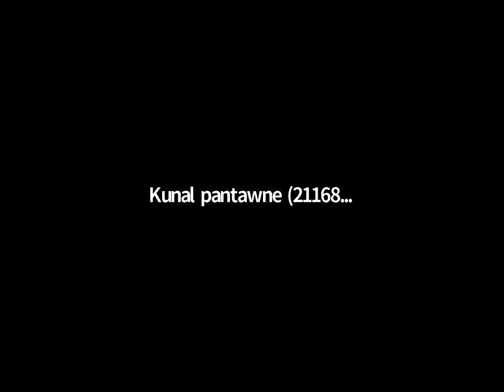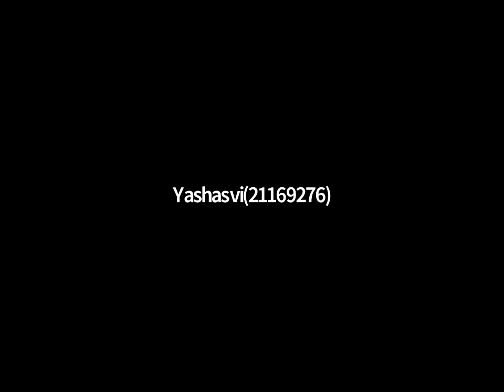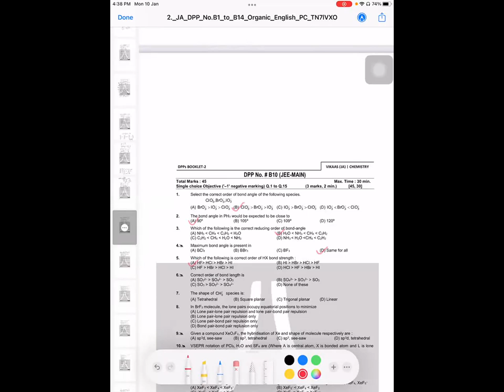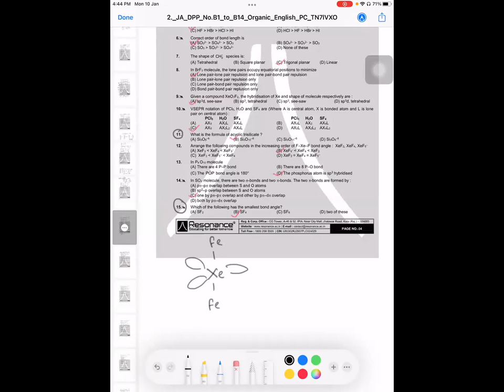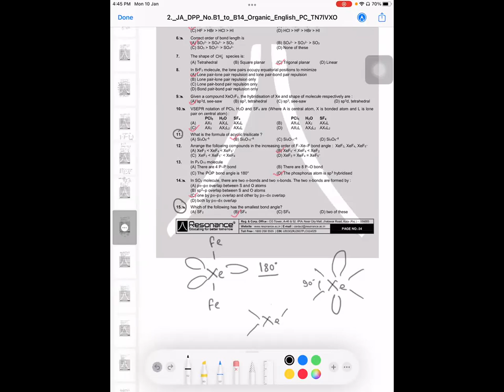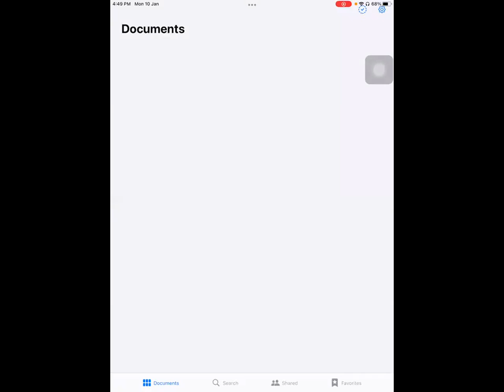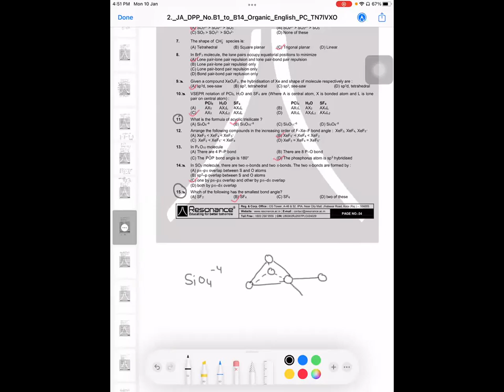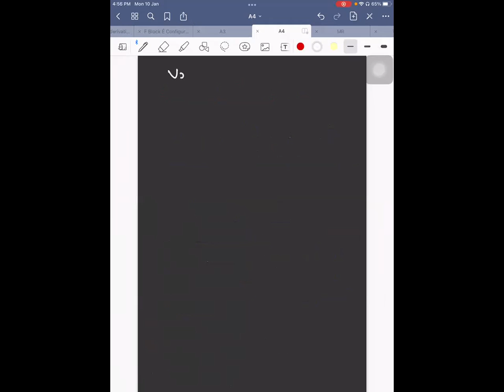Gaseous state 05 | A4 Batch | A to Z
JEE Syllabus

Classification of matter into solid, liquid and gaseous states.

Gaseous State:- Measurable properties of gases; Gas laws - Boyle's law, Charle's law, Graham's law of diffusion, Avogadro's law, Dalton's law of partial pressure; Concept of Absolute scale of temperature; Ideal gas equation; Kinetic theory of gases (only postulates); Concept of average, root mean square and most probable velocities; Real gases, deviation from Ideal behaviour, compressibility factor and van der Waals equation.